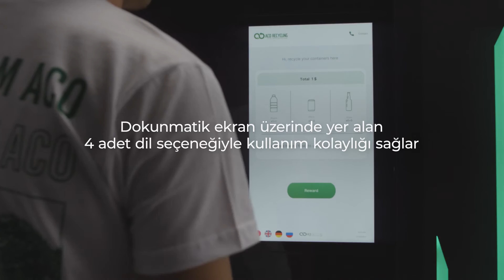Aco Recycling Ayarlanabilir Dil Seçeneği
K-3 Depozito İade Makinesi, kurulduğu her ülke ve bölgenin bir parçası olmaya hazırdır. Dokunmatik Ekran üzerinde yer alan 4 adet dil seçeneğiyle kullanım kolaylığı sağlar.

K-3 Depozito İade Makinesi boş içecek kaplarını kaynağında toplamak ve depozito sistemi ile geri dönüşüm oranlarını artırmak için yenilikçi bir çözümdür. Plastik, cam şişe veya alüminyum içecek kutuları gibi geri dönüştürülebilir malzemeleri K-3 Depozito İade Makinesine atarak, kullanıcıların atıkların oluştuğu noktada ayrı ve temiz bir şekilde şişeleri muhafaza etmeleri ve toplamaları mümkün hale geliyor. Kullanıcılar, önceden belirlenmiş ödüllendirme yöntemlerini seçerek ödeme alabilirler.